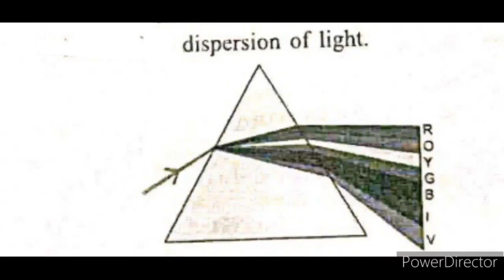SCIENCE SUCCESS == CLASS VII ==LIGHT == DIAGRAM==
SCIENCE SUCCESS ==
CLASS VII ==
LIGHT
 == DIAGRAM==

Two diagrams in one video
0:00 - 0:10 dispersion of light
0:11- 0:20 lateral inversion